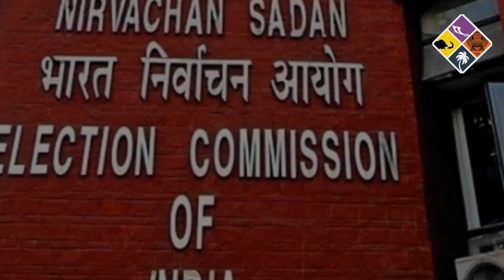എന്ത് കൊണ്ട് രാത്രി 10 മണി ?ബംഗാളിനെ പിടിച്ച് കുലുക്കിയ ആര്‍ട്ടിക്കള്‍ 324